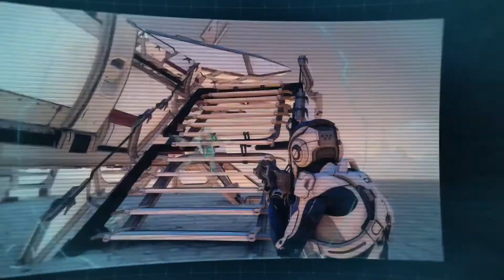Mass Effect Andromeda: Initiative Briefing 1 - 6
Welcome Pathfinders

This video is all the Briefing trailers that have been coming out over the last few months.

I hope you enjoy and will decide to pick up the game. Make sure you sign up to get your free pathfinder helmet from EA.

Hopefully I will see you on Andromeda